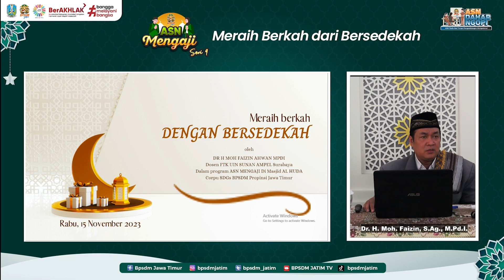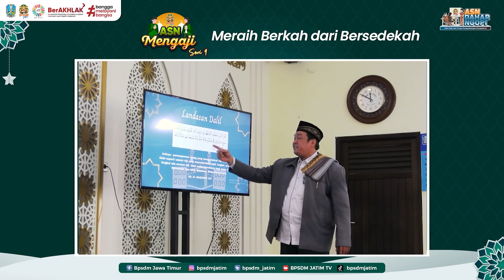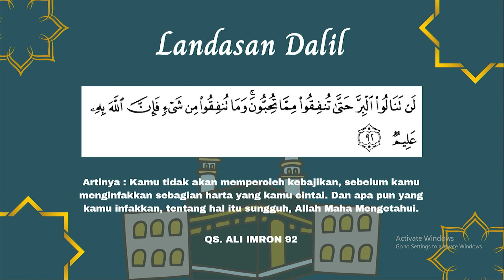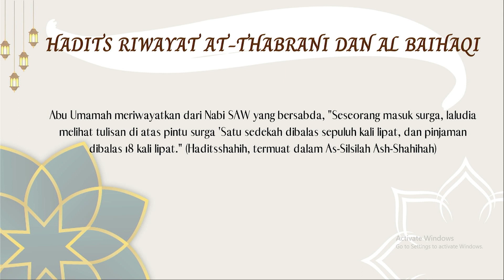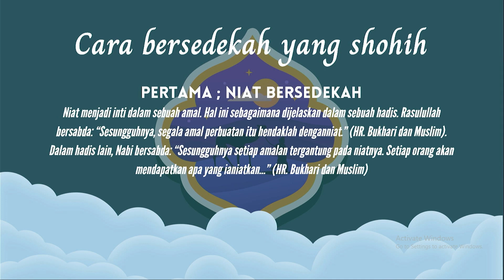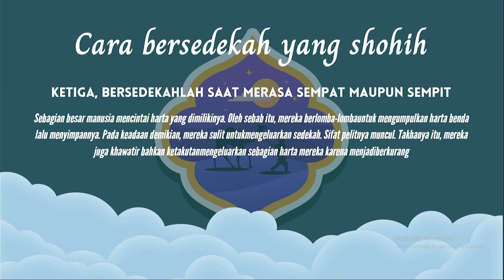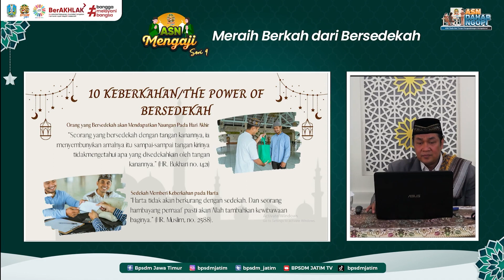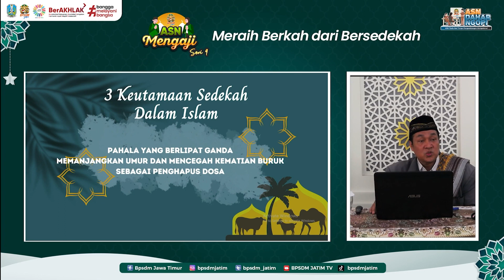ASN Mengaji Seri 9 - Meraih Berkah dari Bersedekah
Penceramah : Ustadz. Dr. H. MOH FAIZIN, S.Ag.,M.Pd.I
(Dosen UINSA Surabaya)

“BPSDM JATIM Mencetak SDM Unggul dan Berkualitas"